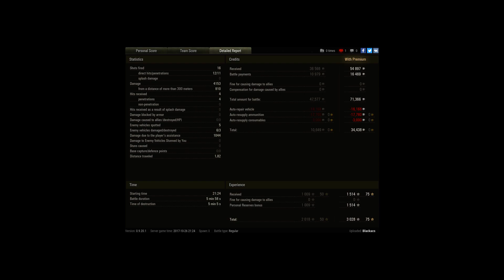Skoda t 50 - 4k dmg + 1k asist + RNG 2 Ammoracks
Player: Blackacs [_ELF_]